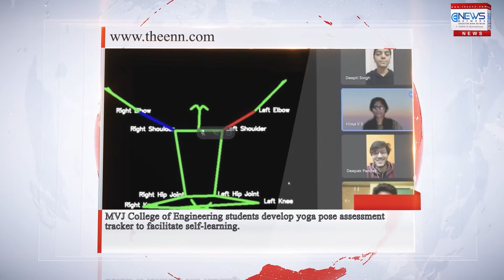MVJ College of Engineering students develop yoga pose assessment tracker to facilitate self-learning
With the impact and popularity of yoga growing way beyond India and being spread across the world, thousands of people now practice yoga by watching YouTube videos or TV programmes. However, without the instruction of a coach or guide, a yoga practitioner may perform poses incorrectly and it is tough to identify the errors by oneself. A group of computer science students from MVJ College of Engineering has now developed a yoga pose tracking method to tackle this problem. The team of students who were involved in the project include Deepti Singh, Deepak Pandey, Hima VS and Bhaskar Katragadda.

The idea for such a device or software first came to Deepti Singh when she was practicing yoga by herself at home and was in doubt about whether she was moving right. She says, “The major concern here is that performing complex Yogasanas without the supervision of a trainer could cause serious injuries, especially to the spine and the neck. When we were asked to submit our topics for the college final year project, I discussed this idea with my team. It was liked by all and we started planning on the design.”  This is how the group of engineering students came up with the solution called 'Yoga Pose Assessment System for Self-Learning'.

When the team started their research, they found very little had been done on the subject before.
“Existing solutions include an AI-enabled yoga mat which evaluates the accuracy of a user's stance, and a software-based solution which takes a static image of a practitioner for the assessment of their yoga pose,” says team member Deepak Pandey, adding that “We realized that an efficient, cost-effective and fully software-based solution for this problem did not exist. Hence, we started developing such a software that uses state-of-the-art technology like deep learning.”
The yoga assessment system developed by the team of students from MVJ College of Engineering, Computer and Engineering Department, uses the system uses the webcam of the user's PC to capture the video of them performing a particular yogasana. “It employs BlazePose, a deep learning based human pose estimation model, to get the key point coordinates of the body,” explains Hima VS from the student researcher team, adding that it then runs an algorithm which calculates the accuracy of the pose based on these coordinates and the data gathered from video of an instructor performing the same pose. The user can see the output in real-time that helps them to understand where they are going wrong.”

The students have used Media Pipe Blaze Pose, an on-device body pose tracking approach to create the yoga solution. It is convolutional neural network architecture for human posture assessment that Google launched in August 2020. The network works at over 30 frames per second and infers 33 2D body landmarks from a single frame. Heat maps and regression to key point coordinates are used as well.